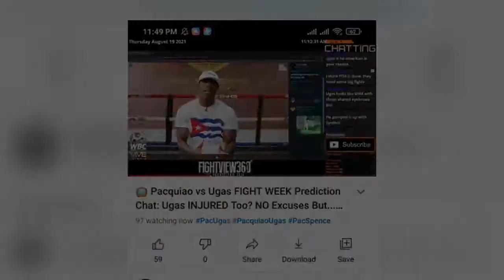INJURY at The WEIGH-IN? UGAS vs PACQUIAO !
UGAS INJURED?  WEIGH IN PACQUIAO vs UGAS!

WEIGH-IN UGAS Is INJURED?  | MANNY PACQUIAO vs YORDENIS UGAS FINAL STARES DOWN!

WEIGH-IN UGAS INJURY IS REAL? | PACQUIAO vs UGAS FINAL FACE OFF!

PACQUIAO vs UGAS WEIGH IN!  | KALABAN INJURY AGAD?

Manny Pacquiao vs Yordenis Ugás | WEIGH-IN

Manny Pacquiao vs Yordenis Ugas WEIGH IN INTERVIEW

PACQUIAO STARES DOWN UGAS & LAUGHS AT SIZE DIFFERENCE; ALL SMILES AT FINAL FACE OFF

Pacquiao SOLID Ang Katawan, Ugas May Bukol Ang Bicep Sa FaceOff, Final WeighIn Bakbakan Na

Yordenis Ugas ARM INJURY IS REAL. Manny Pacquioa STOPS UGAS Without a doubt.

MANNY PACQUIAO STARES DOWN YORDENIS UGAS AT WEIGH IN! | FULL WEIGH IN VIDEO

Manny Pacquiao and the WBA World Welterweight Champion Yordenis Ugás weigh-in and faceoff for the final time before they step inside the ring on Saturday night.

in Las Vegas, Nevada where multi-division world champion and future Hall of Famer Manny Pacquiao and welterweight champion Yordenis Ugas hit the scales to weigh in for their upcoming August 21 showdown. You don't want to miss what went down. Check it out!

YORDENIS UGAS FINAL WORDS FOR PACQUIAO; CARRIES WEIGHT OF CUBAN FREEDOM ON SHOULDERS

MANNY PACQUIAO VS YORDENIS UGAS - FULL FINAL PRESS CONFERENCE & FACE OFF VIDEO

MANNY PACQUIAO STARES DOWN YORDENIS UGAS FOR FIRST TIME! BOTH FACE OFF AT FINAL PRESS CONFERENCE

Shawn Porter and Kate Abdo interview Manny Pacquiao about Ugas fight, legacy & more | PBC ON FOX

Shawn Porter and Kate Abdo interview Manny Pacquiao

Shawn Porter and Kate Abdo interview the eight-division champion Manny Pacquiao, asking him about adjusting to fighting Yordenis Ugas, his legacy and more.

The legend Manny Pacquiao and WBA Welterweight Champion Yordenis Ugas spoke face to face for the first time at their final press conference in Las Vegas before Saturday’s fight night.

Las Vegas, Nevada where multi-division world champion and future Hall of Famer Manny Pacquiao and welterweight champion Yordenis Ugas hosted the final press conference leading up to their upcoming August 21 showdown. You don't want to miss what went down. Check it out!

Manny Pacquiao goes face to face with Yordenis Ugas for the first time! As the two fighters finally have a chance to see each other in person. As Ugas and Pacquiao go face to face at their final press conference

Manny Pacquiao and Yordenis Ugas held their final press conference for the pacquiao vs ugas fight. As both Manny Pacquiao and Yordenis Ugas spoke about their PPV fight coming up on Fox as the two fighters also went face to face for the first time as well!

Immediately following the PBC on FOX Press Conference, Manny Pacquiao say with Shawn Porter and Kate Abdo to talk about hsi WBA World Welterweight Title bout against Yordenis Ugas on Saturday, August 21, 2021.